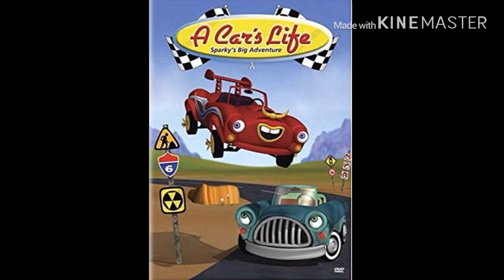A Car’s Life - Main Theme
SPARKY CAR SLOW DOWN